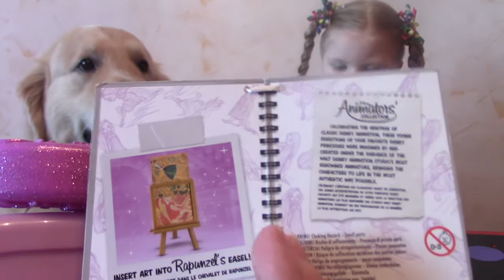Кукла Рапунцель Дисней Disney Animators Collection Rapunzel Алиса и Граф видео для детей распаковка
Распаковка мини куклы Дисней Аниматорс Рапунцель - Disney Animators' Rapunzel mini doll unboxing. Видео для детей. Новые игрушки 2016, которые любит маленькая мисс Алиса. Канал Алисы и Графа. Детский канал Квин Элис и большая собака золотистый ретривер Граф.
Алиса в стране чудес с Графов. Перед ними волшебный чемоданчик и игры для детей от фирмы Дисней. Кукла Рапунцель с дополнительными аксессуарами для веселых игр. Распаковка Рапунцель на русском языке онлайн. Rapunzel unboxing video toys 2016. Disney Animators Collection mini doll Rapunzel and toy accessories for fun play.
Обзор игрушек на канале Алисы и клевая собака для детей голден ретривер Граф. Золотистый ретривер обожает участвовать в челлендж и других играх, распаковывать игрушки вместе с Алисой и получать вкусности. Дисней Аниматорс - отличная коллекция диснеевских принцесс. В ней есть как большие малышки Дисней, так и мини куклы из популярных детских мультфильмов.
Rapunzel unboxing online. Video for kids who love Disney Animators' Collection and Rapunzel doll.
Детское видео для детей от Квин Элис. Алиса и Граф открывают куклу Рапунцель и веселятся. Прелестное видео для детей, которые любят новые игрушки и обожают диснеевских принцесс.
Граф - прелестная собака для детей. Большая добрая собака золотистый ретривер - отличный компаньон для деток и родителей. Игры для детей не оставят равнодушным истинного голдена, а Граф - истинный золотистый ретривер с отличным характером и прекрасной выдержкой.

Спасибо, что смотрите мое видео для детей, которые любят животных и новые игрушки для девочек.

Thank you soooo much for watching my video!

See more awesome videos on my channel: Giant Gummy Bear, Kinder Surprise eggs unboxing, Barbie Beach House, Barbie Glam Pool, Vtech toys, Barbie Pearl Princess mermaid doll, Monster High dolls, pool pit balls, Shopkins, Giant Egg Surprises, SkyPark, Madame Alexander dolls and other fun reviews.